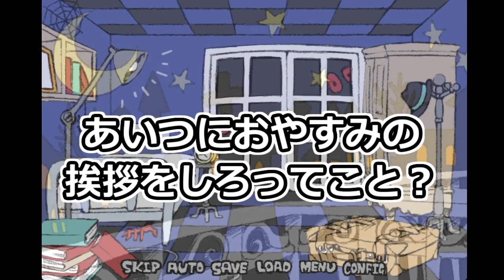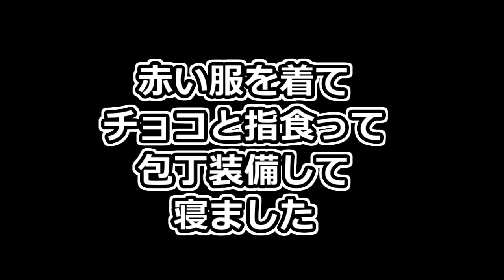倍返しだ！！【探索ホラー】こわいへや #3(終)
〇こわいへやについて〇
『こわいへや』へようこそ！
このゲームはこわい部屋での夜を楽しむアドベンチャーゲームです。
画面をクリックして部屋を探索して見てください。
無事に夜明けが訪れますように……
※この作品には残酷・グロテスクな表現が含まれます。
ゲーム名：こわいへや
制作者様：NUMBER7様